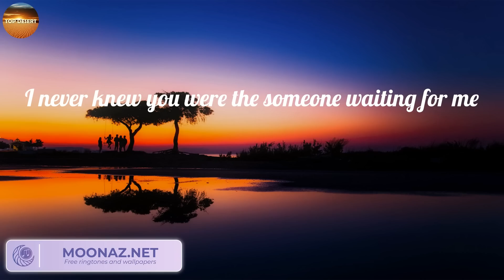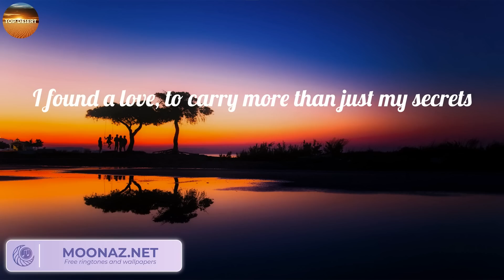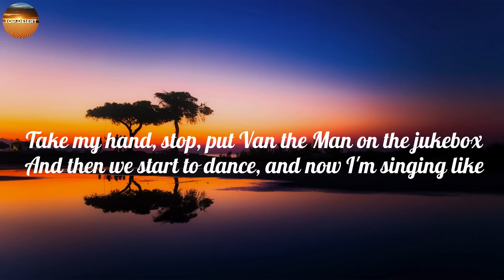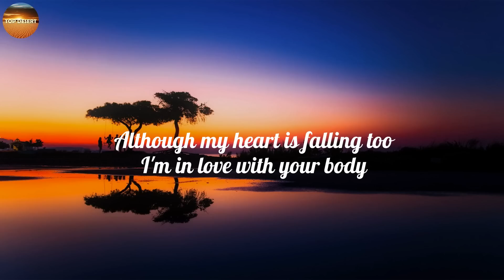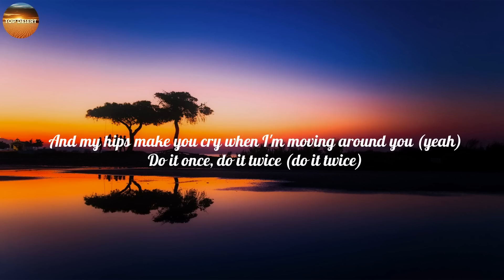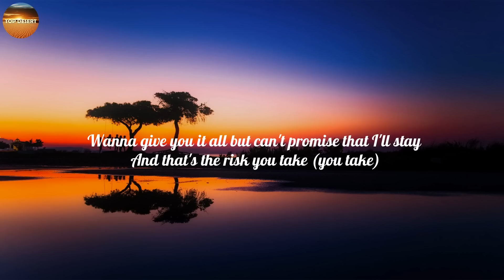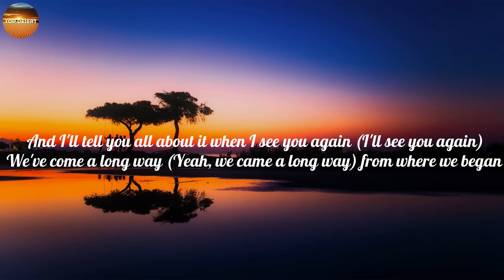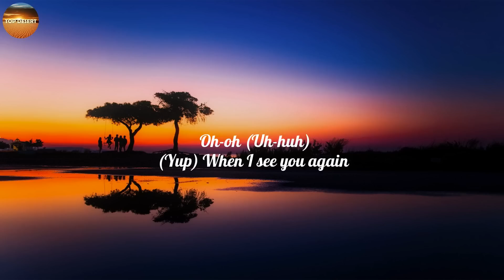Ed Sheeran, Perfect, (Lyrics) Ed Sheeran, Shape of You...Mix